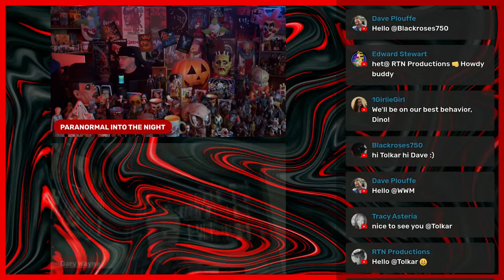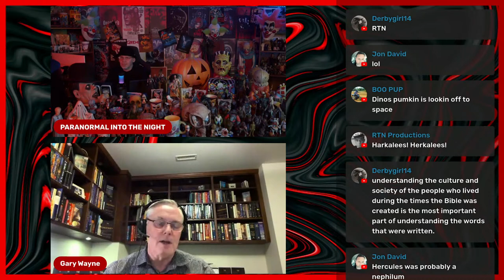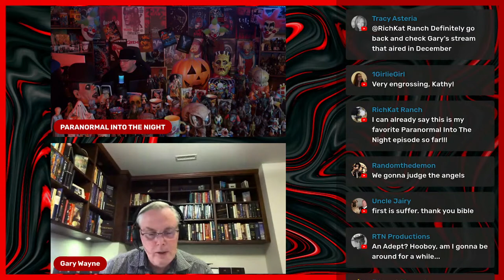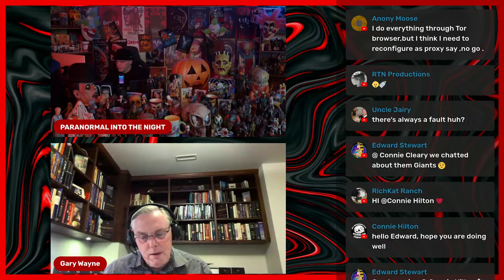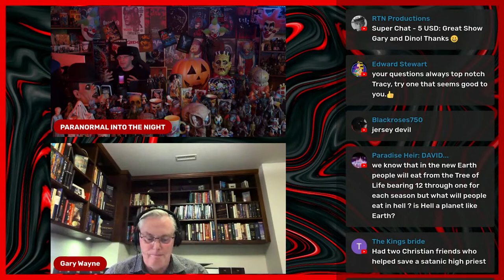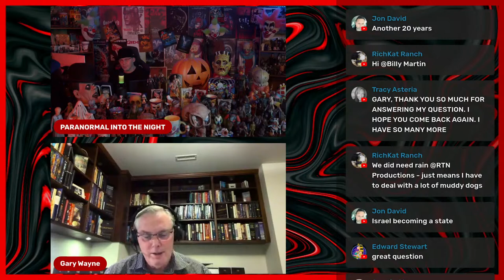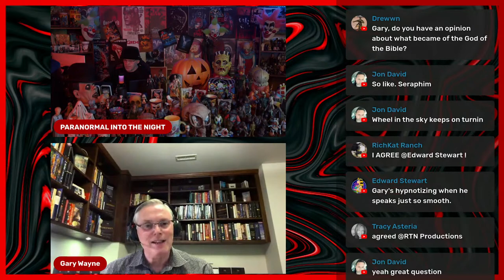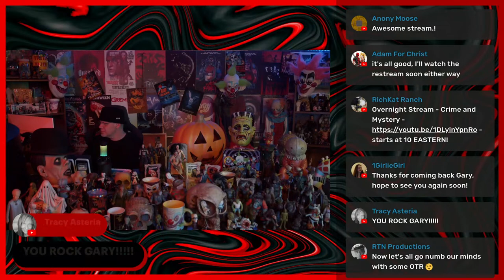Paranormal Into The Night / Gary Wayne / Halloween Mythical Creatures Fallen Angels